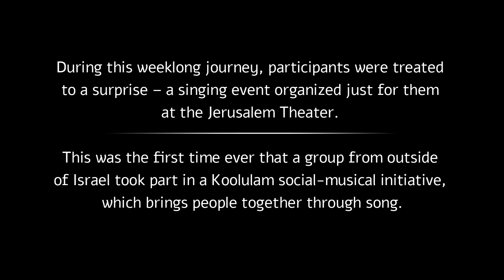Greater Miami Jewish Federation with Koolulam Singing "One Day"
The Greater Miami Jewish Federation brought 825 people from Miami’s Jewish community to Israel on a historic Mission, April 16–22, 2018 to celebrate the country’s 70th Birthday.

During this week-long journey, participants were treated to a surprise – a singing event organized just for them at the Jerusalem Theatre. This was the first time ever that a group from outside of Israel took part in a Koolulam social-musical initiative, which brings people together through song.